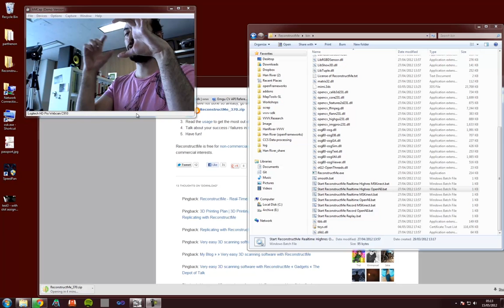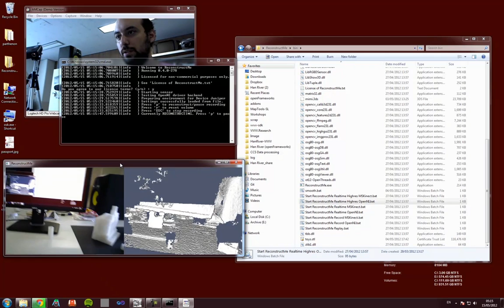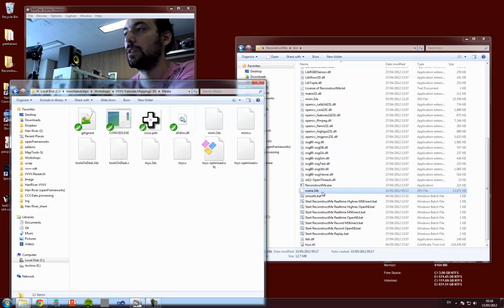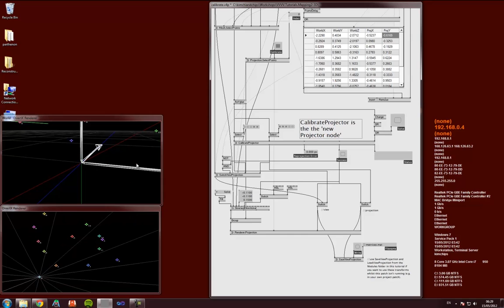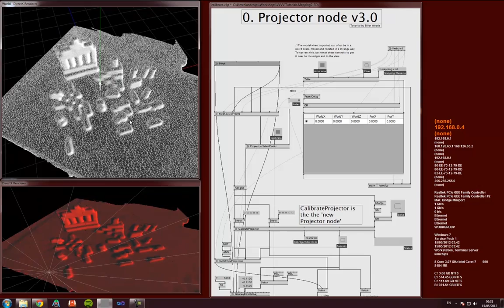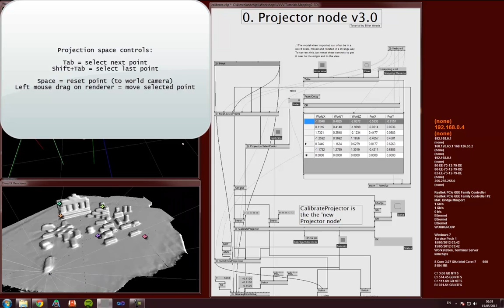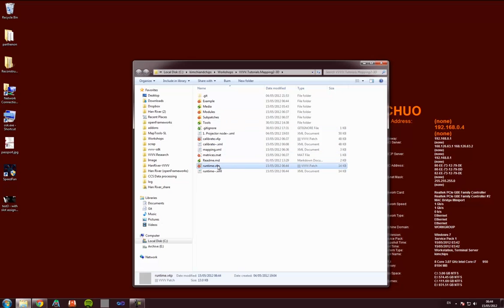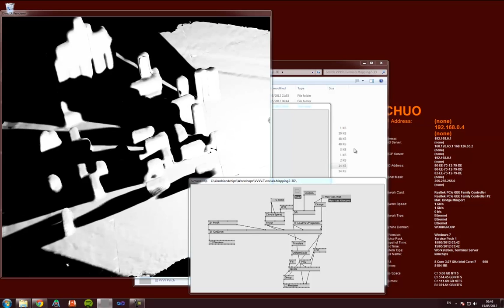VVVV.Tutorials.Mapping.3D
Please check